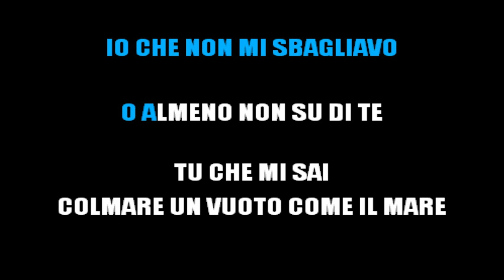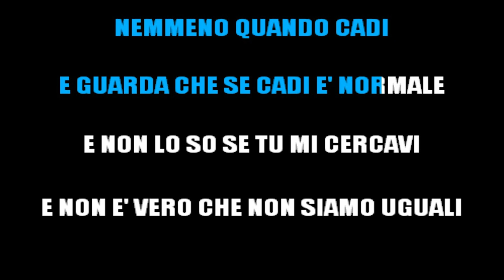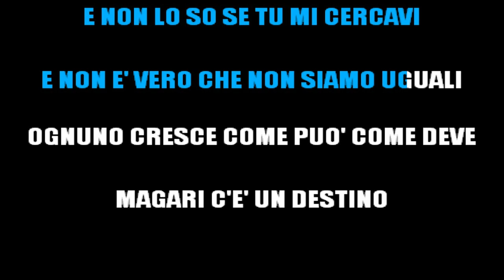COEZ - MARGHERITA (KARAOKE STRUMENTALE) [base karaoke italiano]🎤